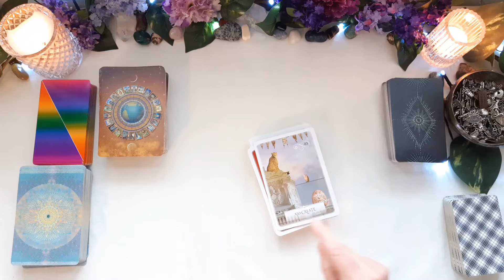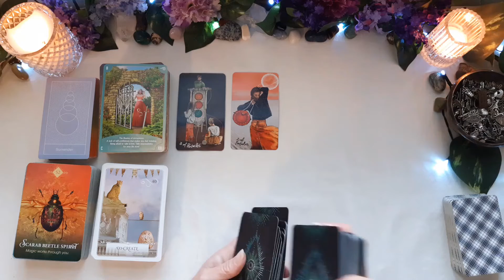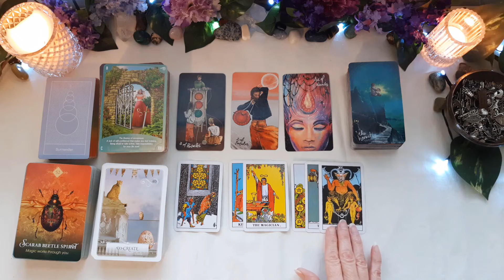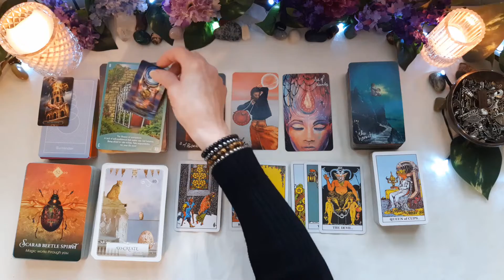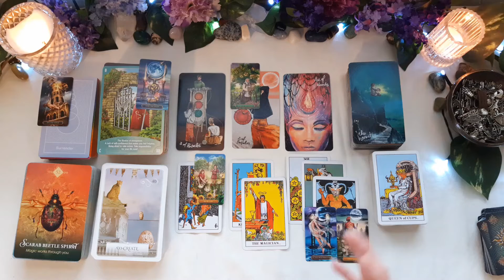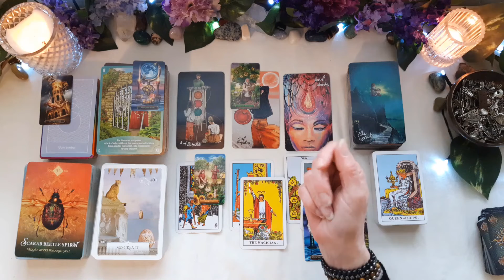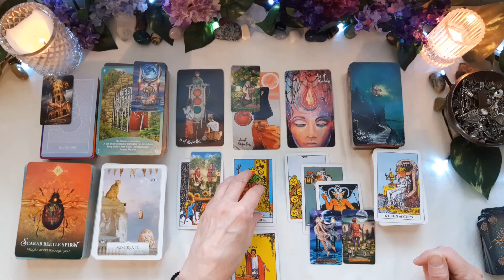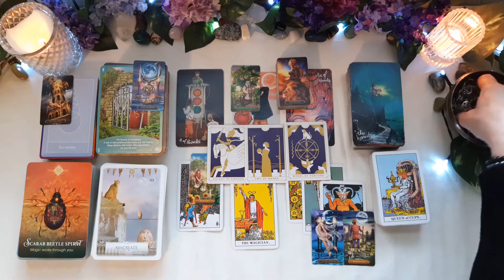Gemini, "A Fortunate, Passionate New Beginning. Sing Your Own Song!" April 25 - May 1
Gemini, General Tarot and Oracle energy reading for Apr 25 - May 1.

Love & Light